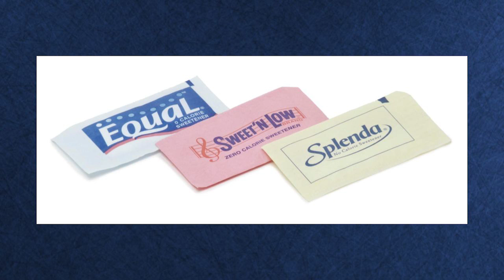Make Your Mark 2021: Dave Prakash On Embracing Connectedness with Ourselves and Each Other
Tillman Scholar Dave Prakash Dave reflects on the role that connectedness played  in his journey to understand who he is — and the reasons why we all need to embrace finding connectedness with ourselves and each other.